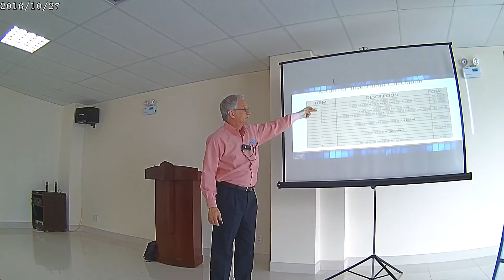Sinetamer Case Study